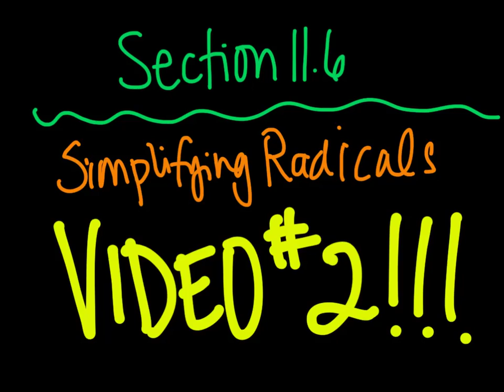Section 11.6 - Simplifying Radicals - Video 2 - Quotient Property of Square Roots